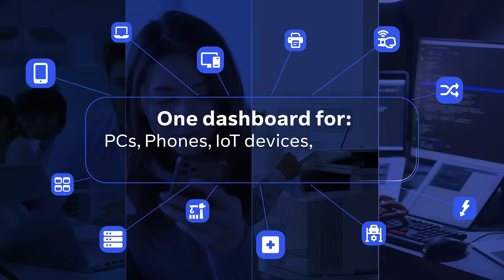The new TeamViewer Asset Management solution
Discover and manage every single device, software, and hidden asset on your network with our new Asset Management solution. Complete visibility of all your IT assets on one dashboard.